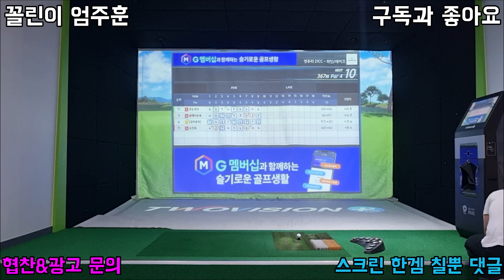숏게임 잘하면 퍼터 들 필요가 없네 20m 연습 스크린골프 필수 요소!